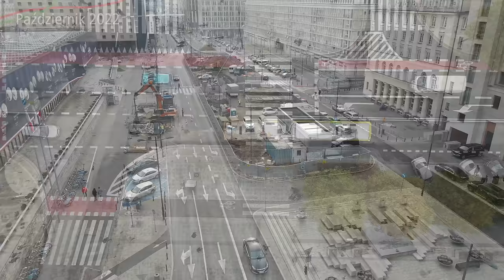#66 Nowy Parking podziemny w Centrum Warszawy, pod Placem Powstańców - Warszawskie Inwestycje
Zapraszam na film o nowym Parkingu podziemnym w Centrum Warszawy...

Spis Treści
00:00 Intro
00:24 Wstęp
01:42 Wlot od Placu 5 Rogów
02:31 Plac Powstańców Warszawy
06:41 Świętokrzyska
07:51 Zakończenie
08:29 Outro